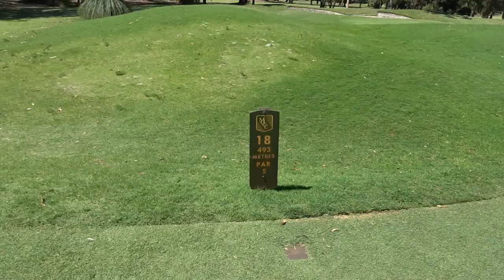Karl & Min Woo Lee's Course Vlog- Part 4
Min Woo Lee's details at time of this video;
Age: 19
World Ranking: 14
Winner- 2016 US Junior Amateur

Karl's details at time of this video;
Age: 16 years
World Ranking: 120
Height: 5' 11"
Handicap: Plus 4.0